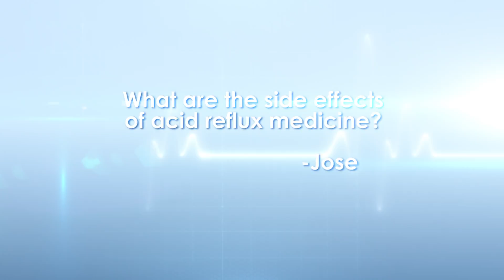Side Effects of Acid Reflux Medication: Ask the Doctor with Surgeon Dr. Cliff Thomas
Watch Houston Surgeon Dr. Cliff Thomas answer the question, "What are the different side effects of acid reflux medicine?"